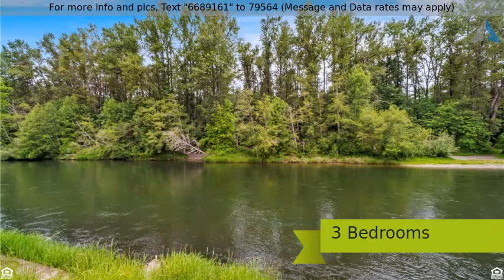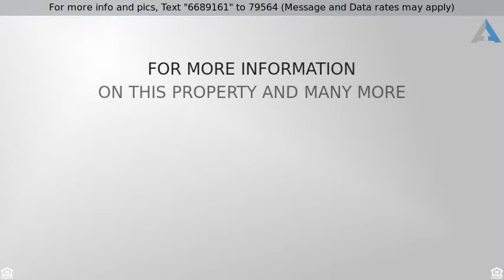Priced at $298,000 - 544 Golson Rd SE, Olympia, WA 98513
Approximately 100 feet of River front and over an

Approximately 100 feet of River front and over an acre abutting a State Wildlife Refuge! Private well and private septic! Easy living in this Palm Harbor home w/ NO HOA or community dues! Tons of privacy, wildlife on this flat land with outbuildings perfect for your hobbies, at home business and more! Fenced front yard with River Views! Imagine morning coffee on your deck over looking the flowing Nisqually! Home is move in ready! Tranquility awaits in a convenient location not far from I-5.